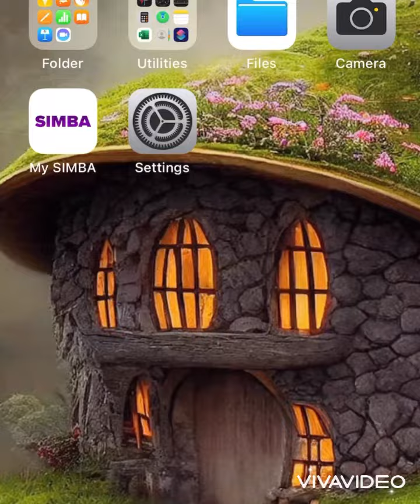Iphone - Fast way to remove photo background or create ID photo.